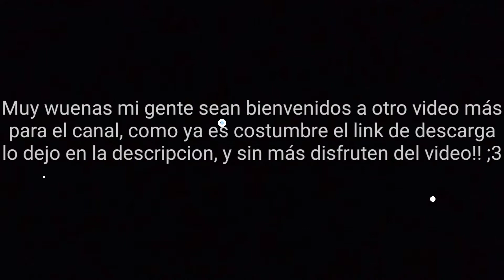| TTW SHADER ¬¬ MINECRAFT PE 1.16.X para gama baja [Link de descarga en la descripcion] |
Muy wuenas mi gente espero esten bien :p, hoy les entrego otro gran shader para gama baja, este shader tiene algunos bugs, pero que no afectan mucho la experiencia del juego, pero bueno de todas formas es un muy bonito shader y espero les guste, si gustan ver más shaders pueden ir a mi canal donde hay más shaders :3

0:00 - Bienvenida
0:25 - Movimiento de hojas y sombras
0:36 - Iluminacion en cuevas
0:53 - Vista del agua
1:21 - Lluvia
1:48 - Atardecer
2:24 - Nether
3:42 - End
4:23 - Despedida

Ahora sin más no se olviden que los quiero y disfruten del video!!